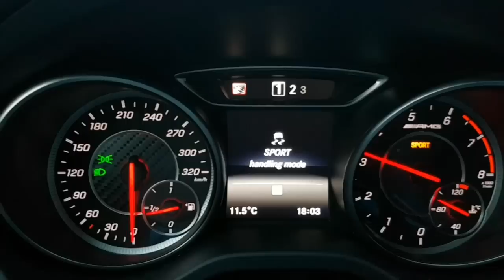TO PA JE BAJTURINA! - VLOG #114